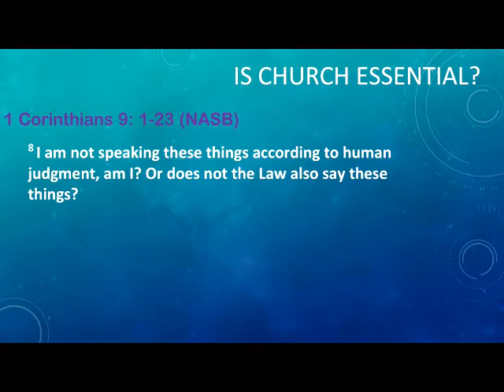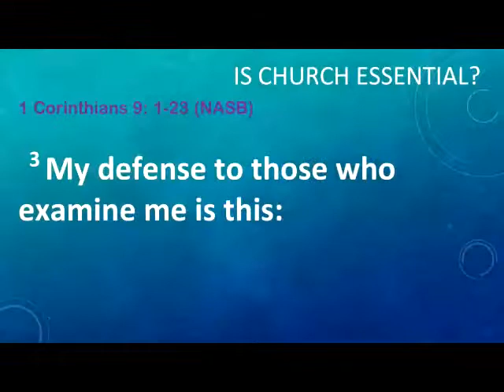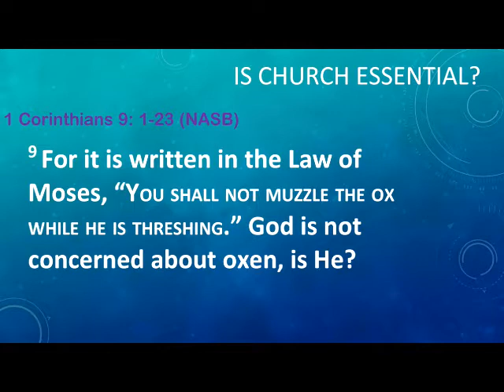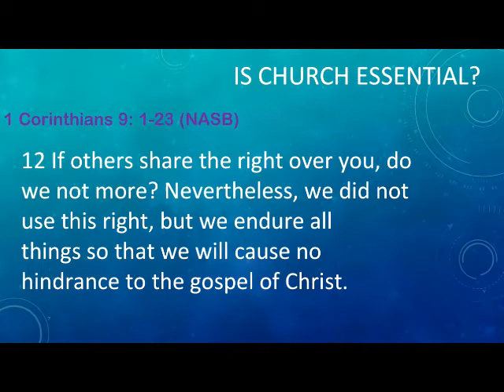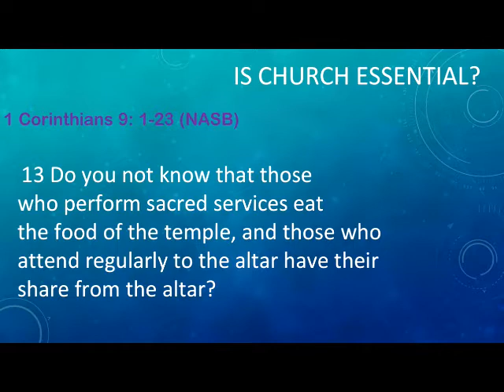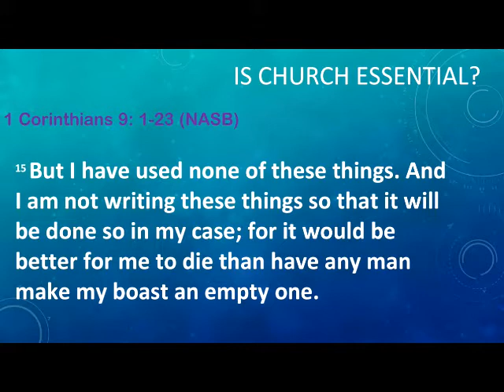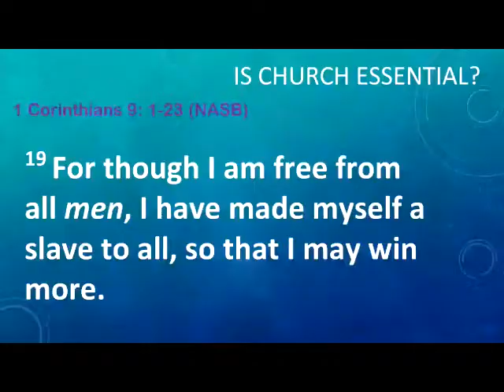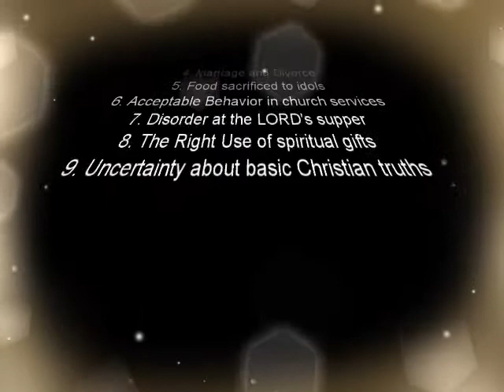Is Church Essential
Is Church Essential Pastor Tez Andrews